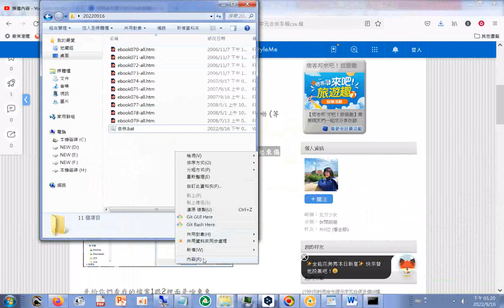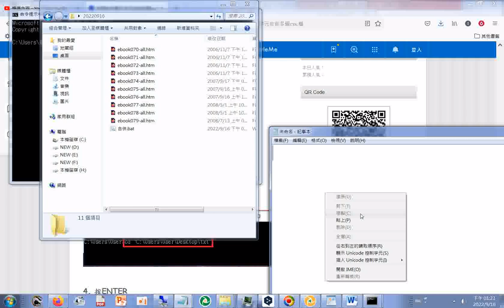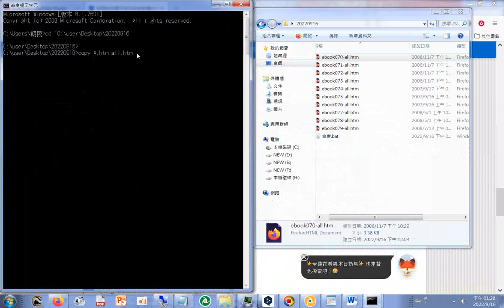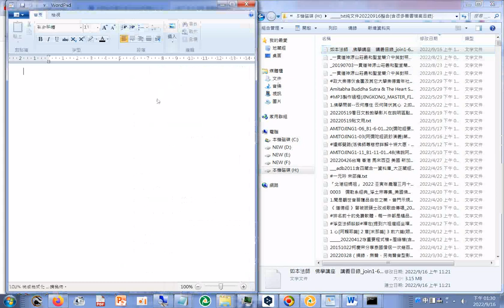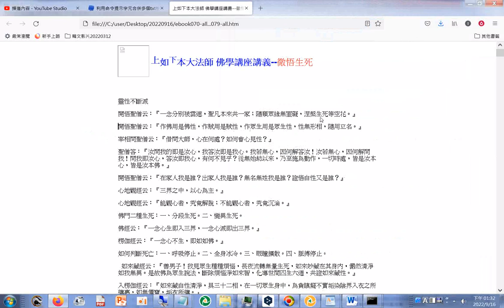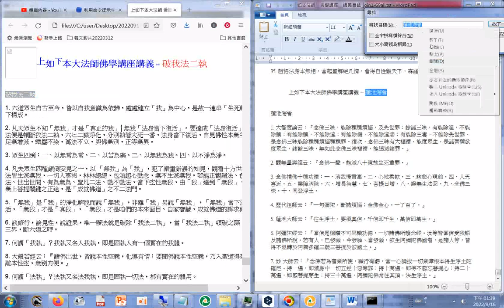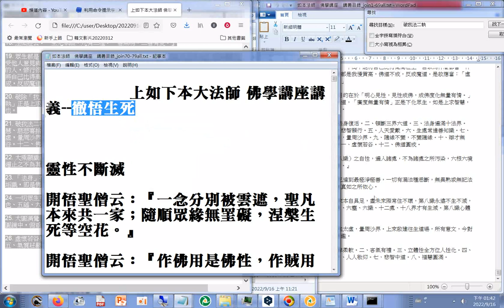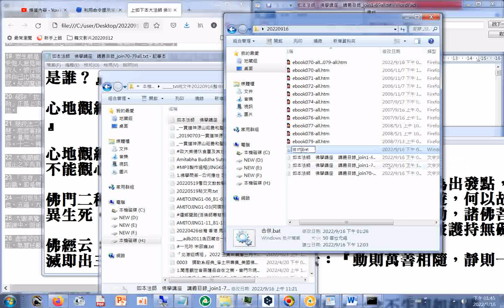如本法師 佛學講座 講義目錄 join1-79all 目錄 搜尋